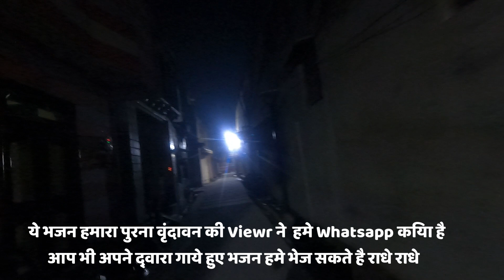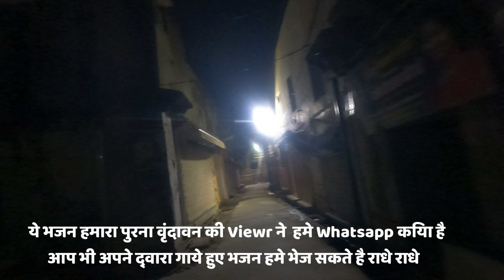देख लीजिए कभी नही देखी होंगी आपने वृंदावन की कुंज गालियां ऐसी दिखती है रात में Vrindavan Kunj Gali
ठाकुर श्री बाँकेबिहारी लाल की जय
श्री वृंदावन बिहारी लाल की जय
जय जय श्री वृंदावन धाम

!! Radhe Radhe !!

Shri Dham Vrindavan श्री धाम वृंदावन

 Radhe Radhe
  Jai Hind.

!! Radhe Radhe !!
!! Jai Bihari Ji Ki !!
Jai Vrindavan Dham